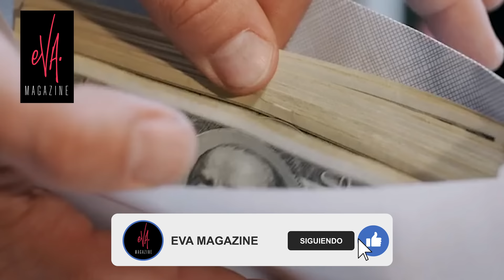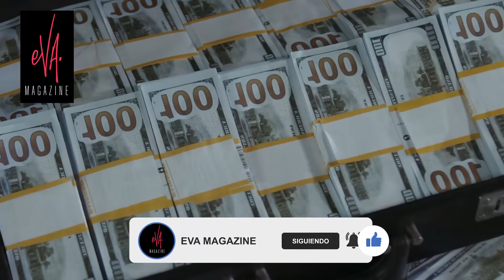La lujosa mansión de Galilea Montijo tras el sueldazo que le pagan en Televisa